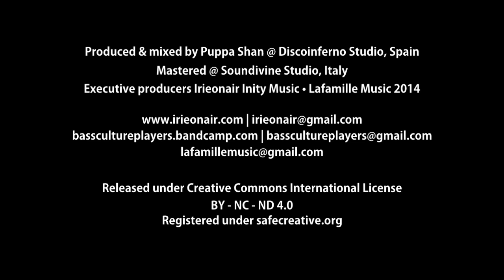[irie007-2014] Official Foundation Ep preview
This is the official video preview of our 7th release.

cat: irie007
Date of release: 2014 September, 22th
Artist: Bass Culture Players
Album: Foundation Ep
Label: IRIEONAIR INITY MUSIC
Quality format: 320 Kbps